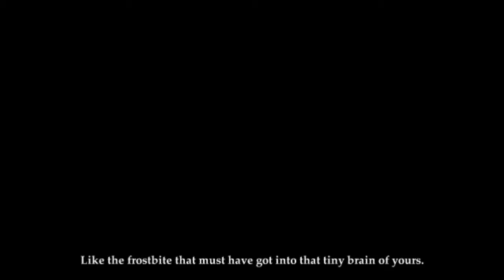THIS GAME - Deadfall Adventures Part Five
Hopefully the end is near...